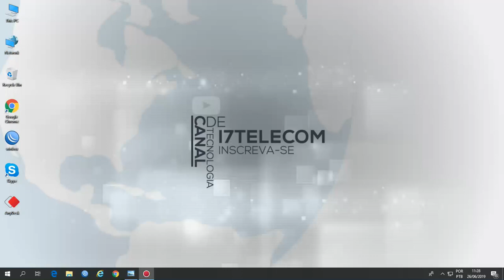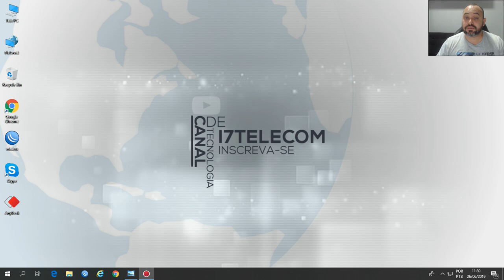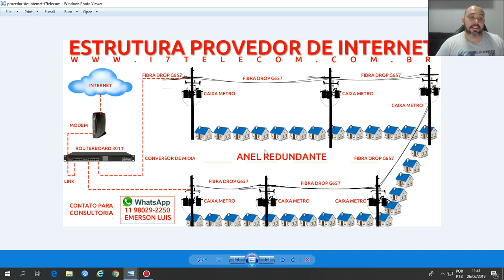Projeto Provedor de Internet - Brasil!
+ Informações